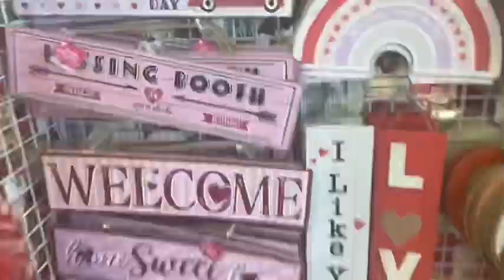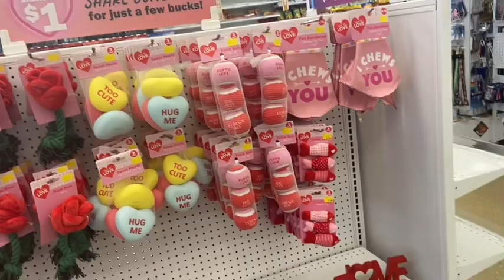Mini Vlog: Come shopping with me 🛍️ OMG dollar tree have the goodies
Welcome BACK or to my channel Tee Mafia 💗